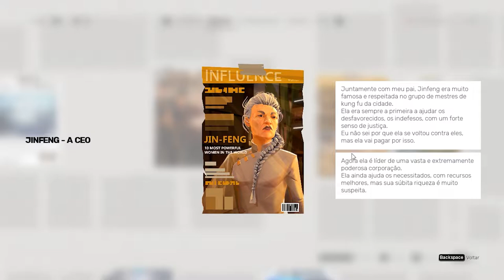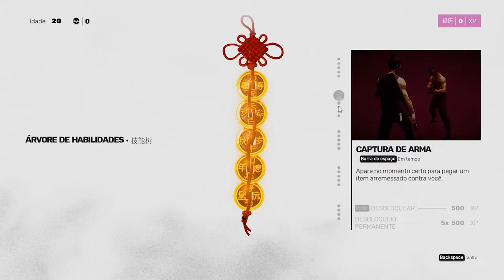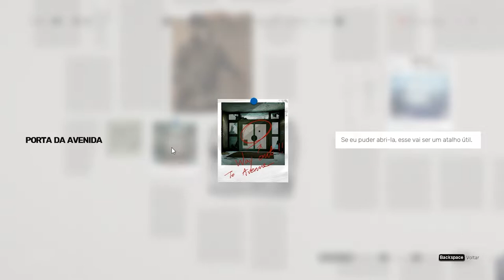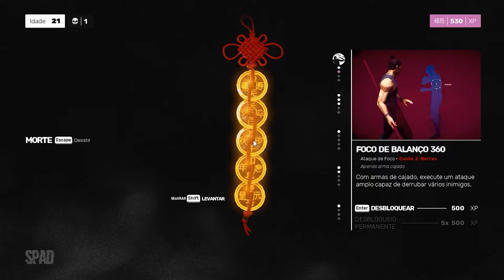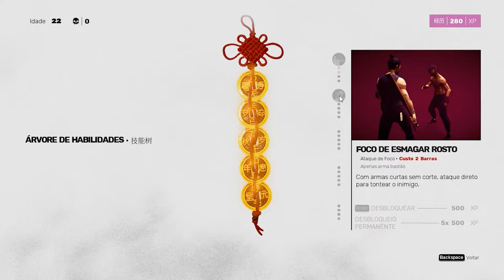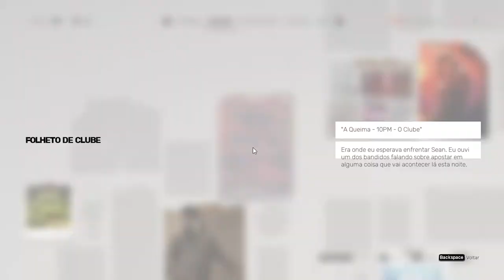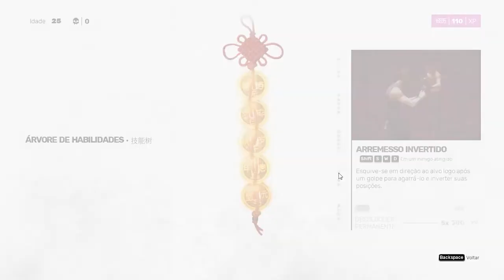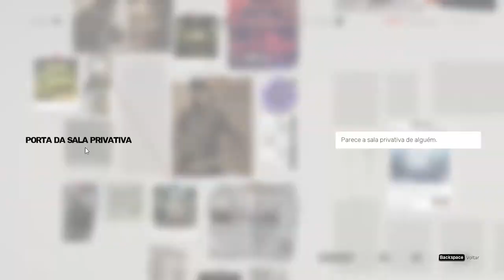SIFU (Início de Gameplay em Português)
TÍTULO: SIFU
GÊNERO: Luta, Beat 'em up
DESENVOLVEDOR: Sloclap
DISTRIBUIDORA: Sloclap
DATA DE LANÇAMENTO: 10/nov/2020